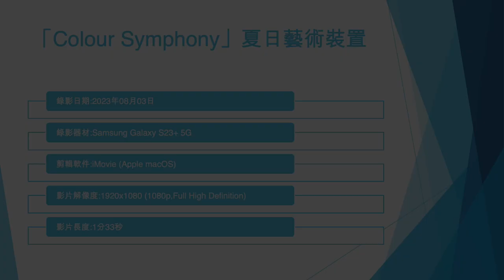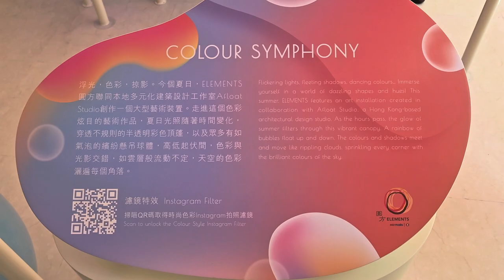「Colour Symphony」夏日藝術裝置 - 2023年08月03日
錄影日期:2023年08月03日
錄影器材:Samsung Galaxy S23+ 5G
剪輯軟件:iMovie (Apple macOS)
影片解像度:1920x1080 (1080p,Full High Definition)
影片長度:1分33秒